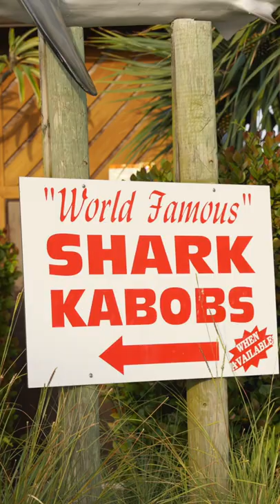TGIF!! 🥳 See ya at the tiki bar! 👋 🍹 🍤